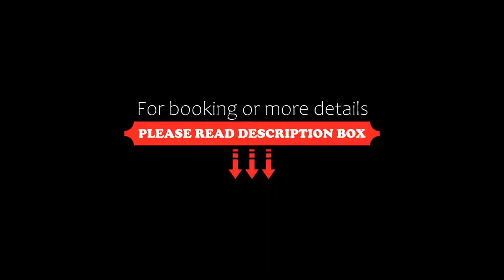Hotel Soho Boutique Jerez & Spa, Jerez de la Frontera, Spain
About Property:
You're eligible for a Genius discount at Hotel Soho Boutique Jerez & Spa! To save at this property, all you have to do is sign in.
Housed in the restored wine cellars of Williams & Humbert, the elegant Soho Boutique Jerez & Spa offers chic and colourful accommodation with free internet. Jerez Cathedral is 1 km away.
Soho Boutique Jerez & Spa features spacious rooms with contemporary décor. They come with a private bathroom and air conditioning. The ...
Property Type: Hotel
Address: Nuño De Cañas, 1, 11402 Jerez de la Frontera, Spain
Searching For
1. Hotel Soho Boutique Jerez & Spa - Jerez de la Frontera - Spain
2. Hotel Soho Boutique Jerez & Spa - Jerez de la Frontera - Spain Address
3. Hotel Soho Boutique Jerez & Spa - Jerez de la Frontera - Spain Rooms
4. Hotel Soho Boutique Jerez & Spa - Jerez de la Frontera - Spain Amenities
5. Hotel Soho Boutique Jerez & Spa - Jerez de la Frontera - Spain Offers and Deals
Audio Credit:
Track Title: Reasons To Hope
Artist: Reed Mathis